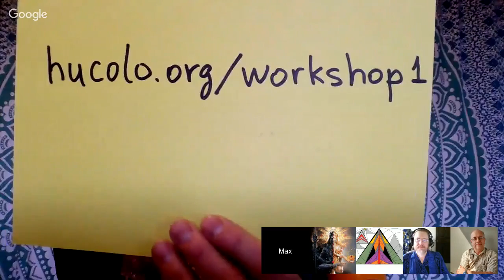Yogananda. Channeled by Max. April 22, 2017